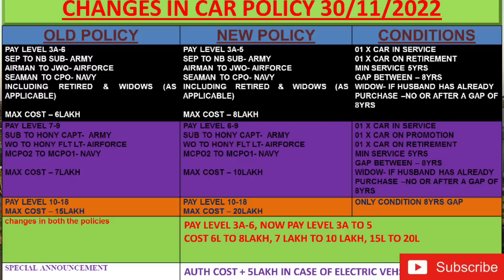क्या आपको भी हो गया 2 लाख का फायदा? क्या है हकीकत?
आपको भी OTP नहीं आ रहा है? mobile update, ADHAAR consent
पत्र सभी डिफेंस पेंशनर्स ध्यान दें

OROP, govt has not yet issued any update or circular on the subject till now : MajGen Satbir Singh, SM (Retd)

OROP arrear के उपर क्या है खबर

अभितक नहीं आया है किसी तरह का Update

OROP के बारे मे कल क्या कहा सतबीर साहब ने

What is the meaning of One Rank One Pension

Who are the beneficiaries of One Rank, One Pension scheme which was seen in news recently?

Who are eligible for OROP?

What about OROP revision?

How is OROP arrears calculated?

What is the latest position of one rank one pension?

pcda allahabad

defence pension

y 2023
Medium

OROP2 Pension कब लागू होंगी? किन्हे नही मिलेगी? PCDA issued Circular

आज से शुरू OROP-2 एरियर PCDA की सौगात OROP-2 PENSION REVISION NEWS

केंद्र सरकार ने भेजी पेंशन रिवीजन लिस्ट, PCDA ने किया अपना काम, orop latest news

OROP2 एरियर 3 गुना | कही खुशी कहीं गम -कोर्ट ने सुनाया फैसला | OROP एरियर लाखों मे -AUGUST में लागू

ताजा खबर, OROP-2 एरियर रिविजन पूरा शाम तक बैंक में पैसा PCDA | OROP-2 PENSION REVISION NEWS

लो जी! आ गई पैंशन रिवीजन टेबल,pension revision published now for all pensioners and family pensioner

पेंशन रिवीजन पर PCDA का तिजि फरमान, देंखें अपनी अपनी पेंशन बढौतरी, orop latest news

बड़ी खबर, OROP-2 PENSION REVISION NEWS

OROP-2 पेन्शन कब लागू होगा? किसको मिलेगी और किन्हे नही मिलेगी PCDA ने Circular जारी किए

बड़ा फैसला OROP-2 सुप्रीम कोर्ट का आ गया जवानों को मिली लाखों खुशियां

OROP 2 Pension Revision New Table Published, check new pension Amount, orop latest news

pension revision table is published now for all pensioners and family pensioners hike today update

OROP2 CHART OROP2 की TERMS & CONDITION से जाने कितना मिलेगा एरियर व बढ़ी पेंसन PENSION OROP

How do I get my sparsh ID and password?